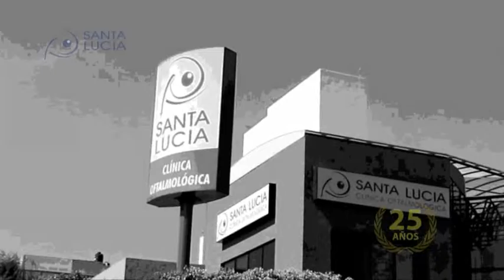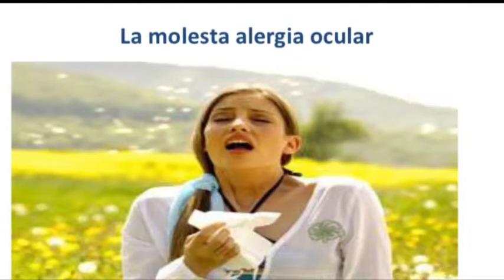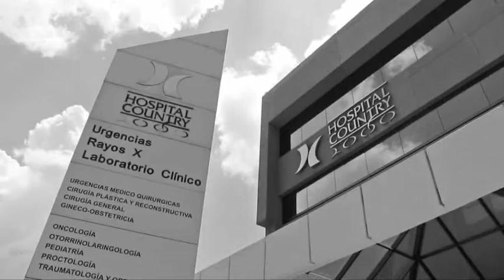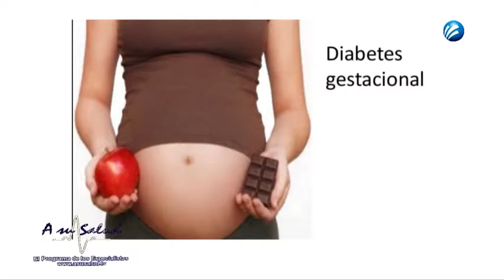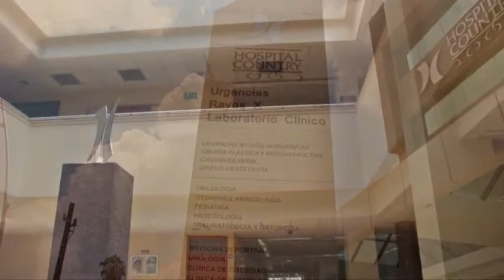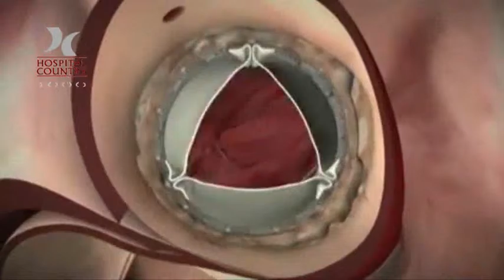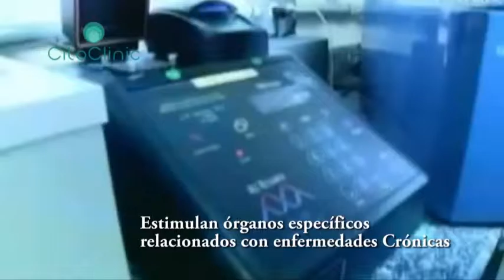ASU 5Abr016 Conjuntivitis, hiperglucemia en embarazadas, terapia celular, disco herniado y tratamie